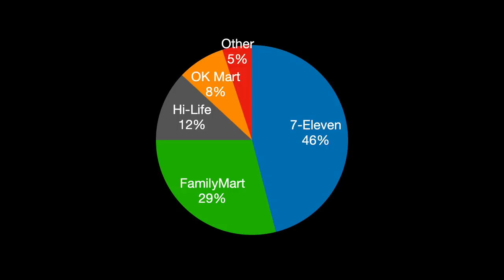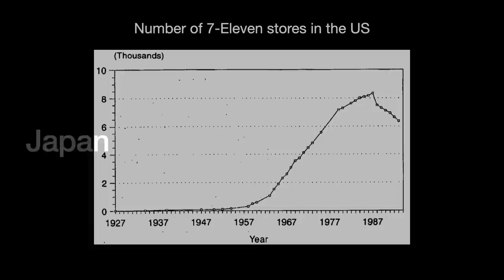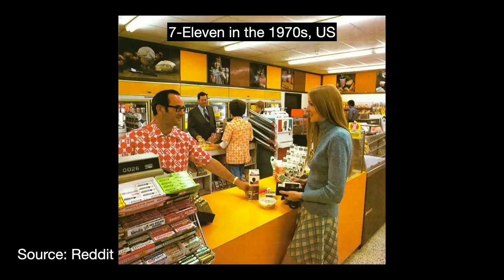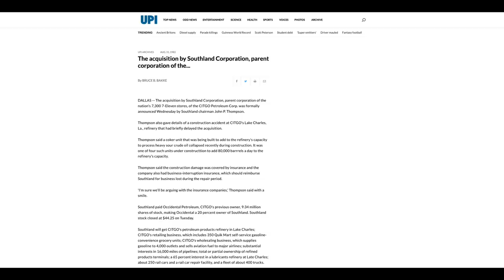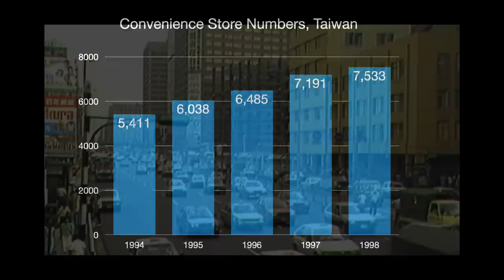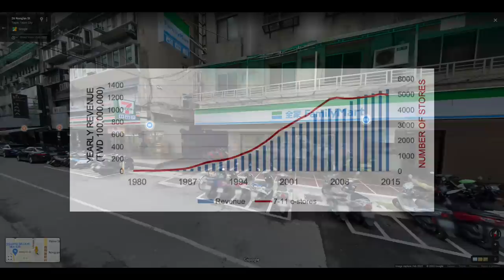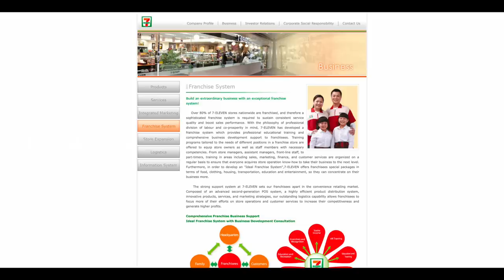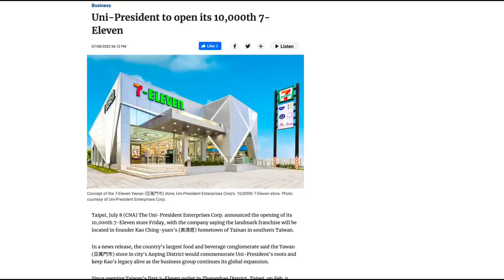Taiwan's Ultra-Convenient Convenience Stores